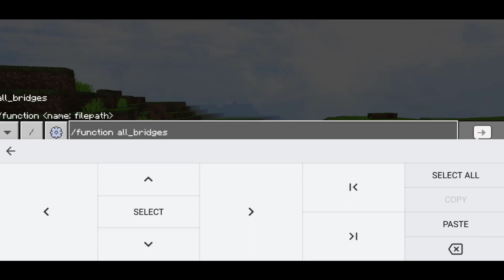TOP 5 Crazy MINECRAFT MODS Best Mods For MCPE 1.19 That Will Blow Your Mind !!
Follow me😘

Credits🧾

1. Top 10 Craziest Mods for mcpe
2. Crazy mods are really crazy
3. Top mods for mcpe
4. Top 10 Crazy mods for mcpe
5. Most epic minecraft mods
6. Best survival mods for minecraft
7. Most popular mods for mcpe
8. Most weird mods for mcpe
9. Top 10 mods for mcpe
10. Best Crazy mods for mcpe
11. Top 5 Crazy mods for mcpe
12. Top 5 mods for mcpe
13. Top 5 Craziest Mods for mcpe

✓ HASTAGS.